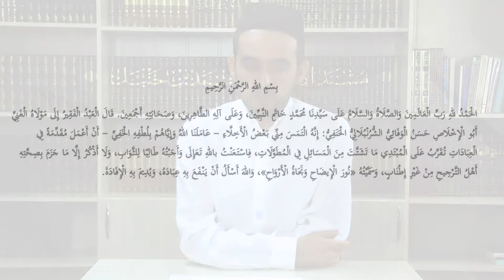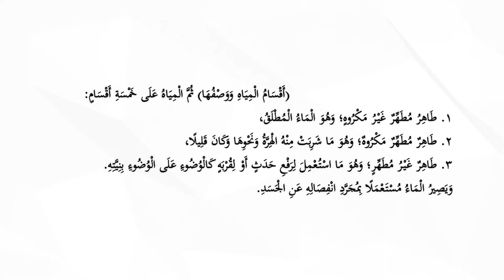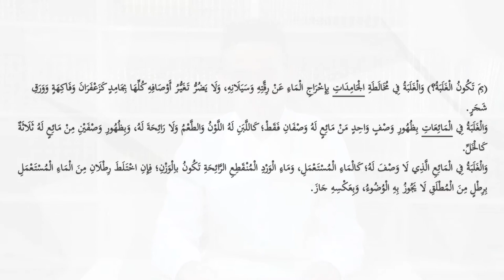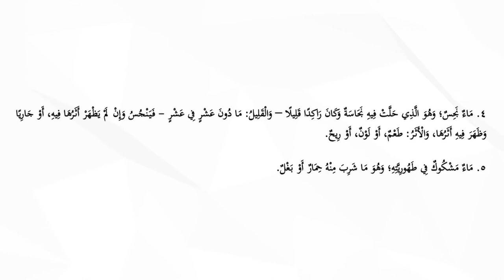04. Suvning turi. Poklanish joiz bo‘lgan suv. Tahorat qilish joiz bo‘lmagan narsalar | 1 - dars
«Nurul Iyzoh» kitobi asosidagi Hanafiy fiqhi turkuniga oid  1 - dars

Foziljon Abdulqayyum